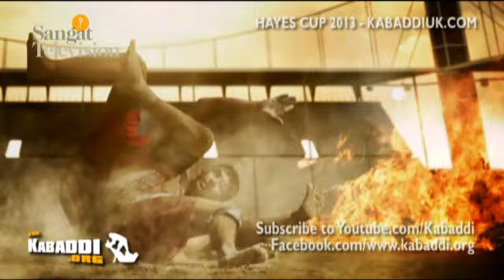Hayes Kabaddi 2013 [Part 1 of 3] Kabaddiuk.com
Part 1 of 3 Hayes Kabaddi Tournament 2013 - Opening Tournament
Southall v Barking
PU Wolves v Walsall
ST Wolves v Erith Woolwich
Hounslow v Hull